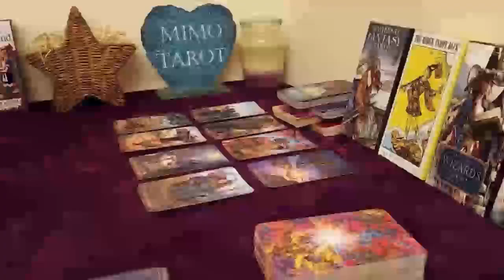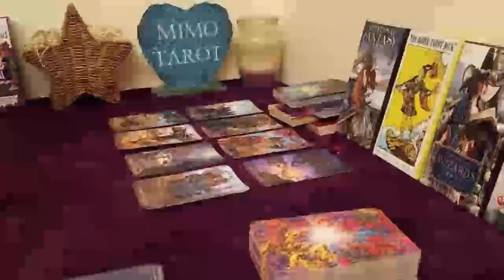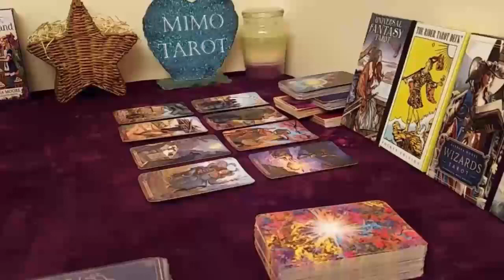Taurus Tarot Love Reading They Can't Let u Go !!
Taurus love
Taurus
Taurus 2023
Taurus today